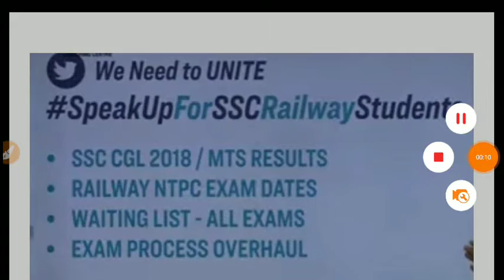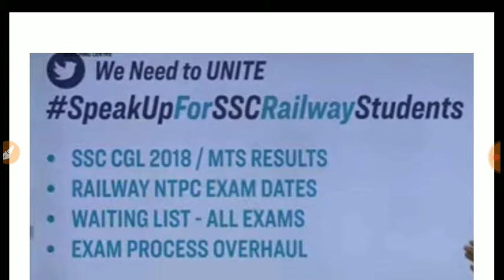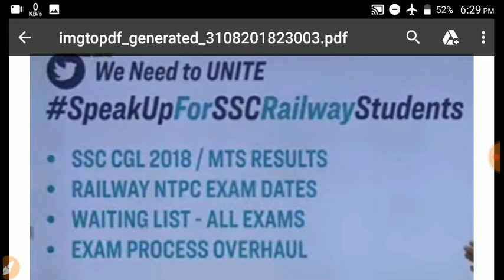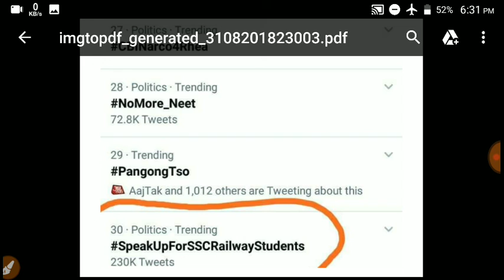बेरोजगारी पर हल्ला बोल! जाग गया है देश का युवा! न्याय लेकर रहेंगे।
बेरोजगारी पर हल्ला बोल
 जाग गया है देश का युवा
 न्याय लेकर रहेंगे।

देश के सभी युवाओं से अपील है आप सभी आगे आइए और अपने हक की लड़ाई लड़िये सच की लड़ाई लड़िये।
यदि हम आज हम सोते रहेंगे तो कल का भविष्य हम खुद तय करने वाले हैं।इसलिए एक बार फिर से सभी विद्यार्थियों से निवेदन है कि आप लोग इस मुहिम में जरूर शामिल हैं और अपने न्याय के लिए आवाज़ उठाएं।

Quick Study With SK
Teaching Exam Special